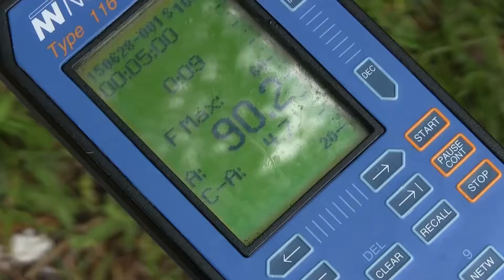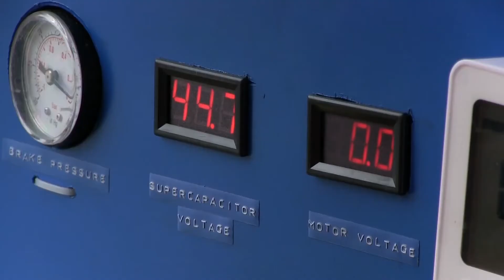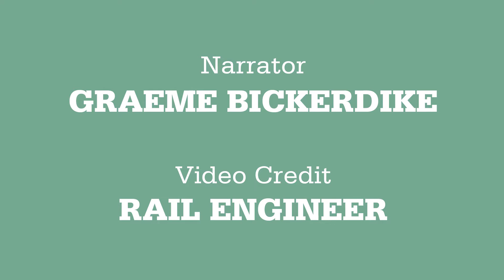IMechE Railway Challenge 2017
Looking back to the 2017 Railway Challenge held at Stapleford Miniature Railway, Leicestershire to examine the benefits participating apprentices and students may gain for their future careers.